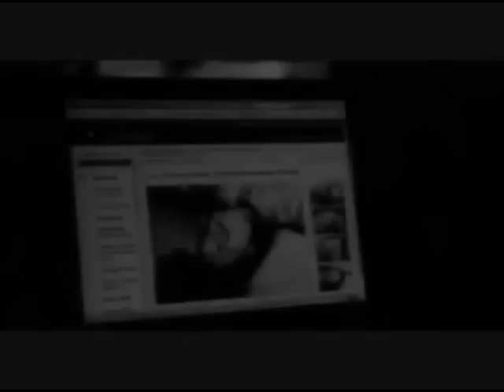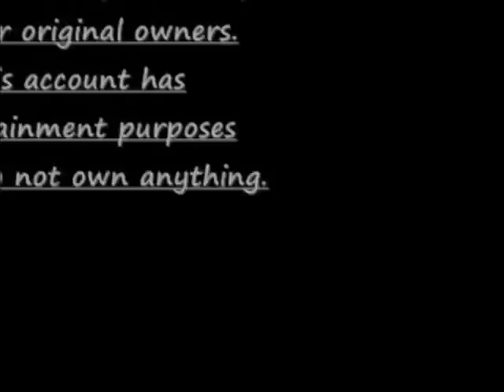I'm in love with a criminal-Mark Hoffman.wmv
This is my new video about sexy Mark Hoffman. Have fun while watching! :)